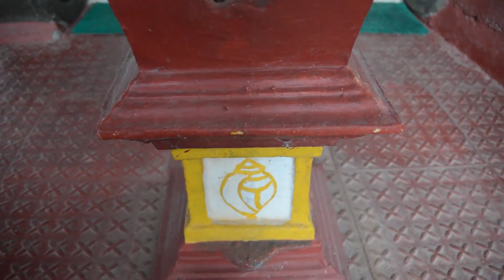Glories of Worshiping Tulsi Devi with talk given by H.G. Padma Mukha Nimai dasa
Video editing by Shyamsundar dasa.
Video capture & uploading by Pandava dasa.